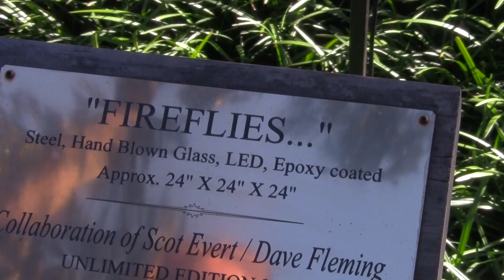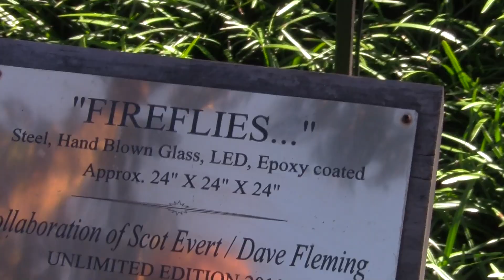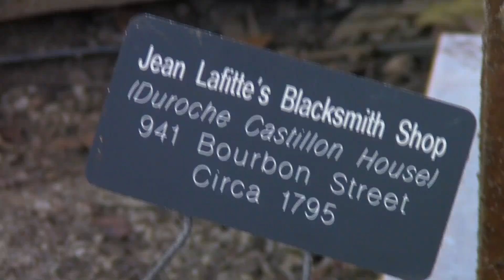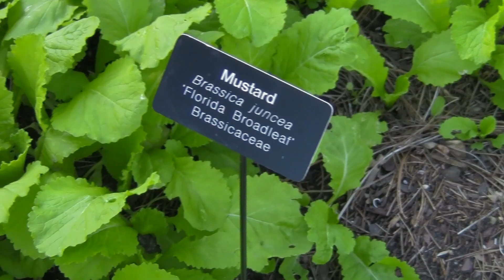Stop and Smell the Roses